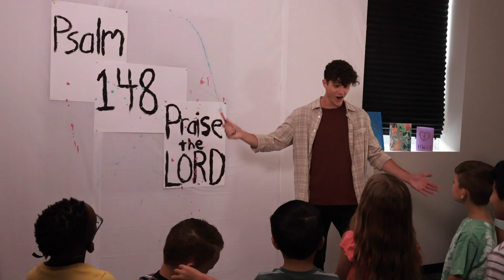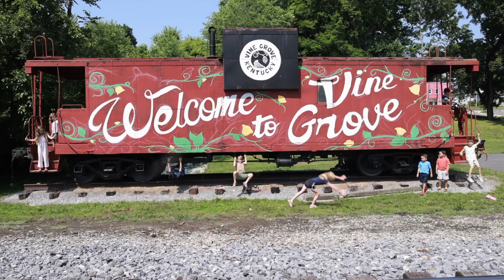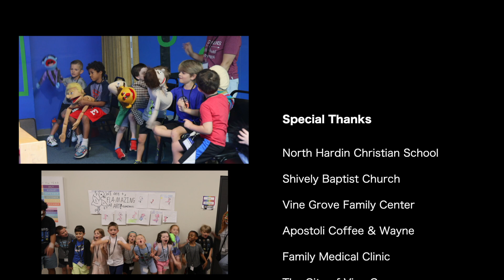All of Creation feat. Rob Miller (Official Video)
Official Video for "All of Creation" cover by Aletheia Legacy featuring Rob Miller.

"All of Creation" served as the theme for Aletheia Legacy Summer Arts Camp 2023. Aletheia Legacy Summer Arts Camps teaches kids how to create, engage, and inspire to the glory of God! For more resources and information about Aletheia Legacy, check us out on Social Media, YouTube, Podcasts, and our

Original song written & performed by
MercyMe

Produced & Mastered by
Seton Hill Studios